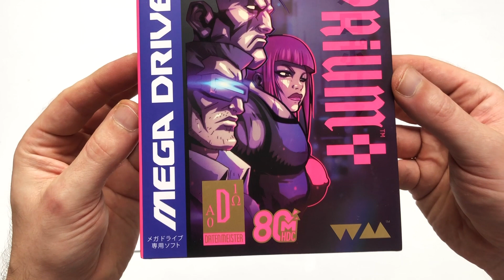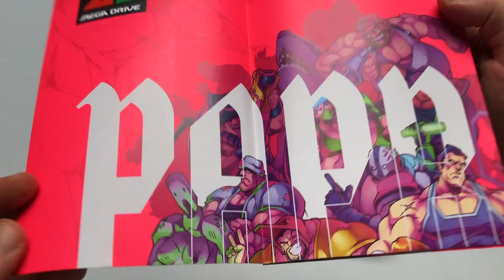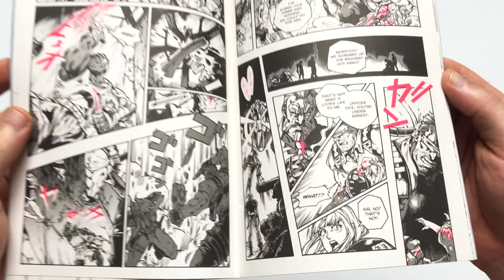Impressions : PAPRIUM sur MEGA DRIVE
Après 8 ans de developpement, émaillés de dramas dignes d’une telenovela brésilienne, PAPRIUM se matérialise enfin dans mes mains...